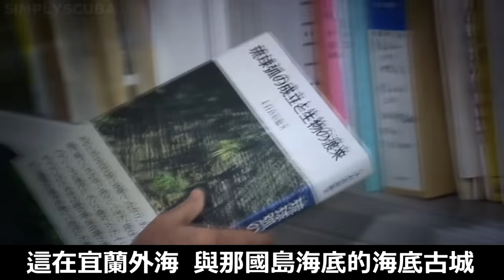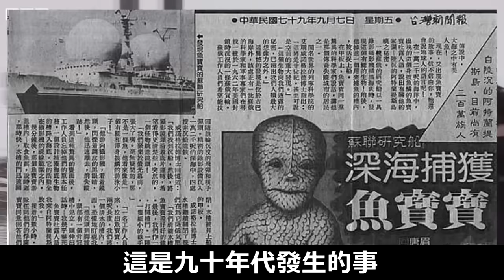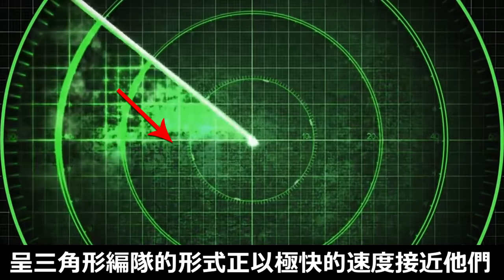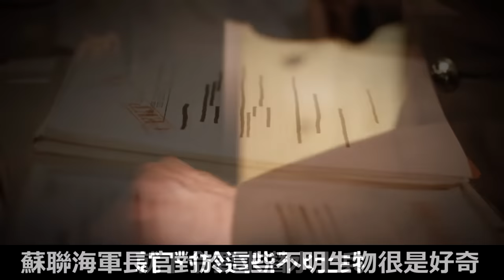台灣外海底驚現史前古城 | 6神秘海底人突然現身，巨大力量把所有潛水員推出水面！ | 五大奇觀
海底深處竟然發現一把大刀，是海底巨人的嗎？這真是太令人難於置信！眾所周知，在地球上，大海佔了3/4，只有1/4是陸地。但是人類對大海的探索只有區區的5%而已。而人們在海洋遇到的神秘事件層出不窮，所以浩瀚的海洋裡存在著什麼未知生物，一直是人類想一探究竟的神秘地帶。